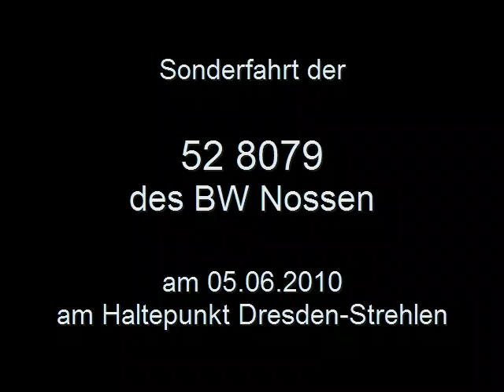528079 am 05.06.2010 in Dresden-Strehlen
528079 am 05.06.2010 in Dresden-Strehlen